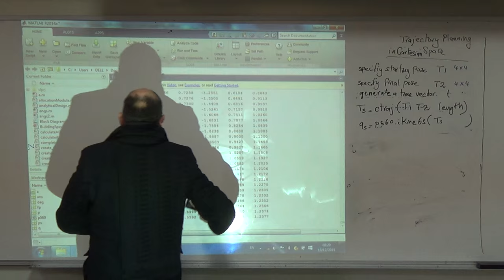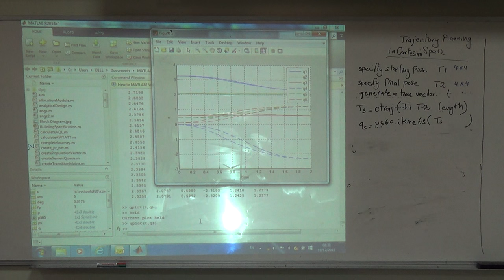Comparing the Joint Space Planning between the two Methods, 10/12/2015